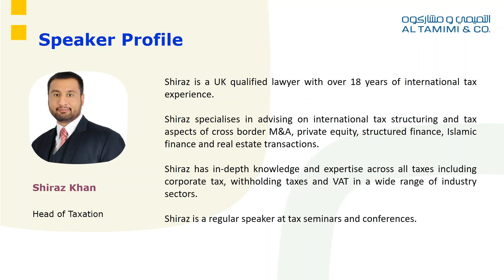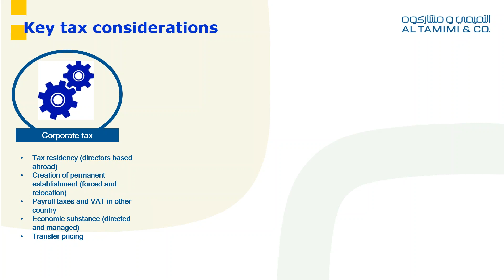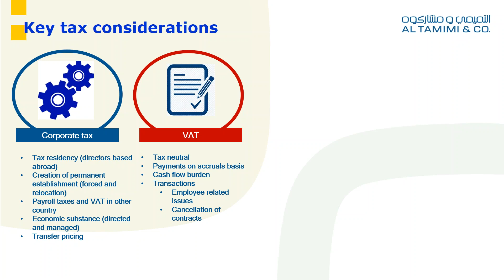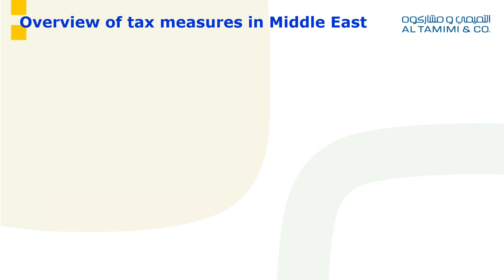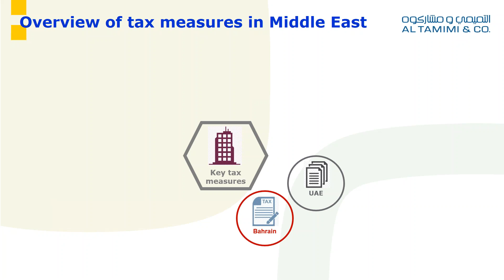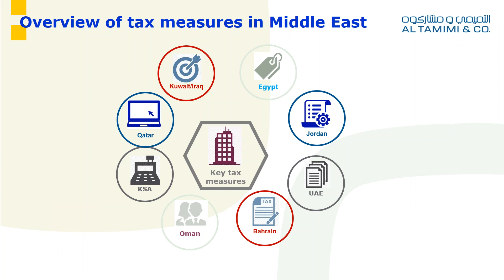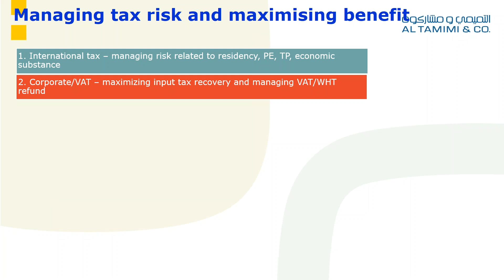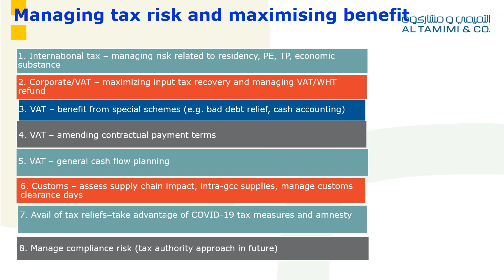Tax Implications of Covid-19 led by Al Tamimi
Join ACCA and Al Tamimi's Head of Tax , Shiraz Khan as we take an in-depth look into the tax issues arising from covid -19, tax measures adopted by regional tax authorities to support businesses and action points for businesses to manage tax risk, reduce tax burden and improve cash flow. You will also have the opportunity to engage with the presenter and ask any questions you have around tax.